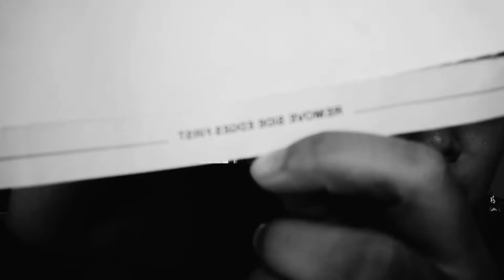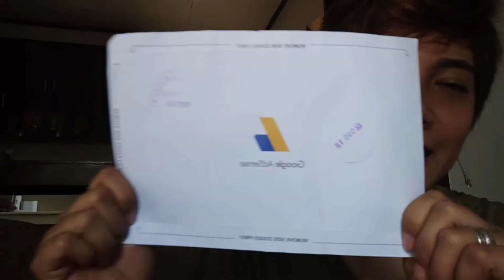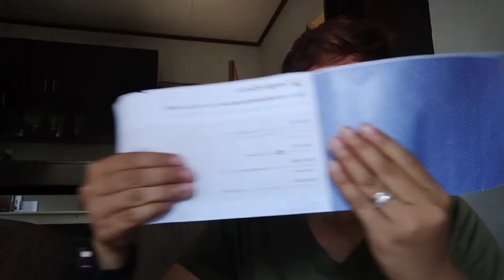Easiest and simplest way to get Google AdSense PIN | Kaya pala hindi nadating PIN mo